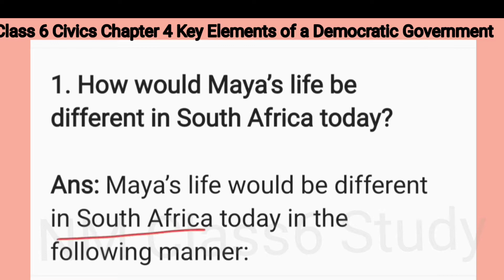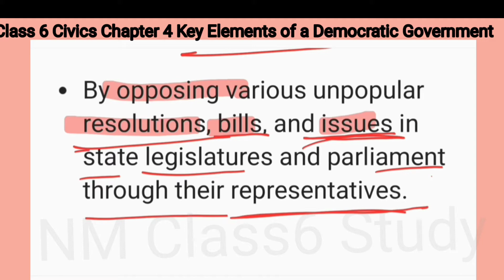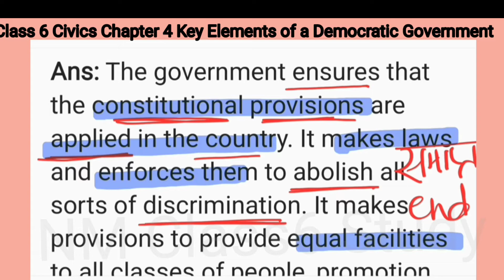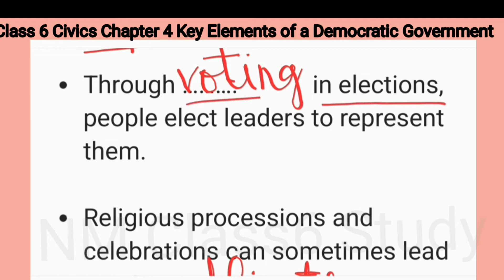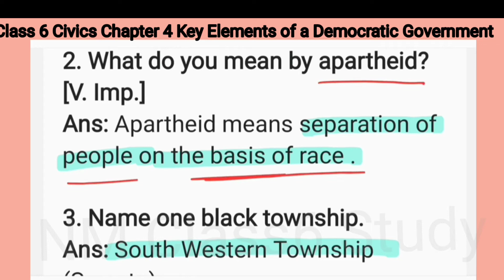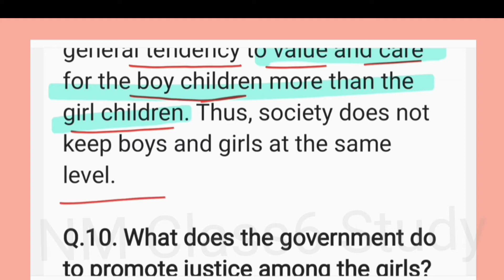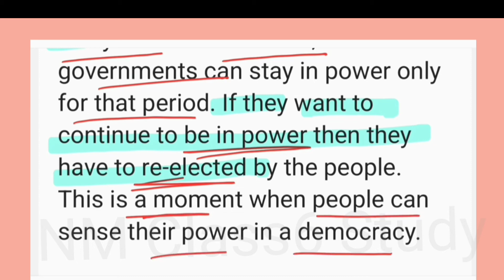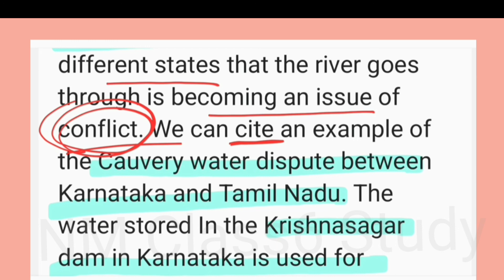Extra QUESTION -ANSWERS of Key Elements of a Democratic Government CHAPTER 4 CLASS 6#class6civics